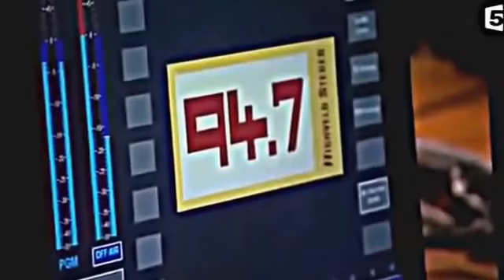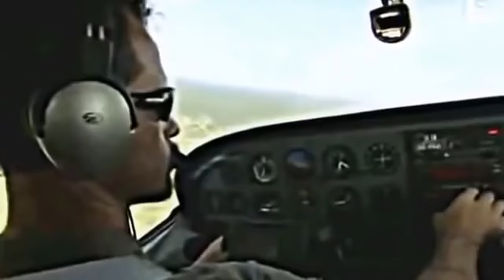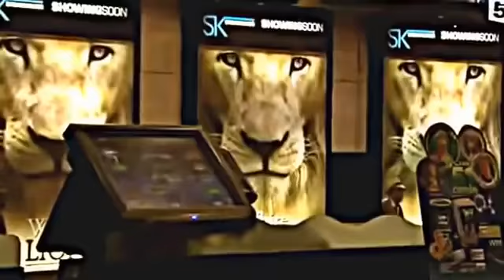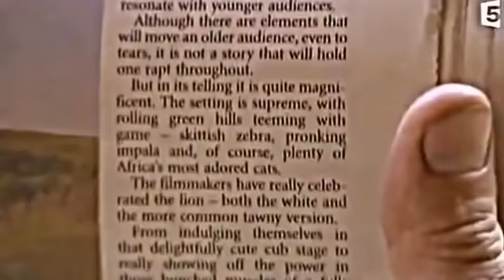DOCUMENTAIRE-REPORTAGE: Au Royaume Du Lion Blanc Documentaire Exceptionnel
Au Royaume Du Lion Blanc Documentaire Exceptionnel en Entier  national geoghraphic HD